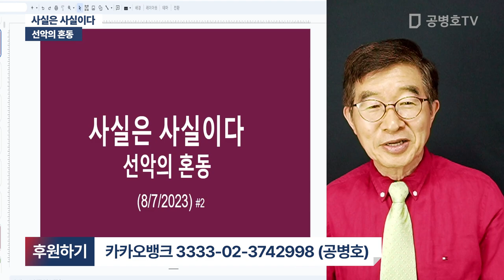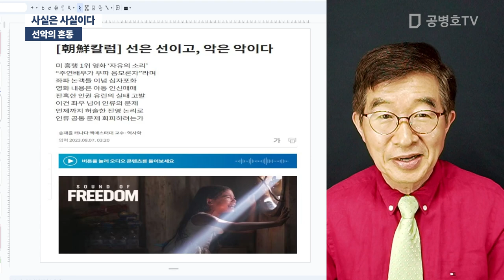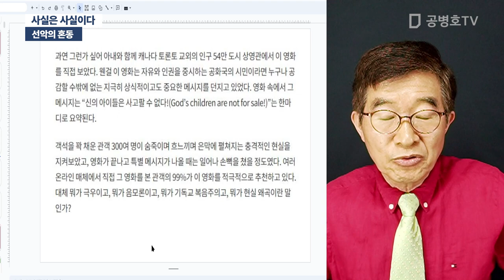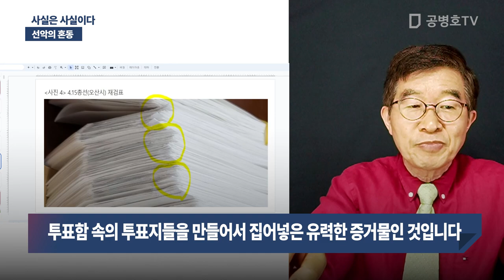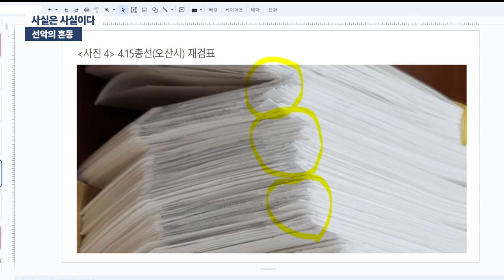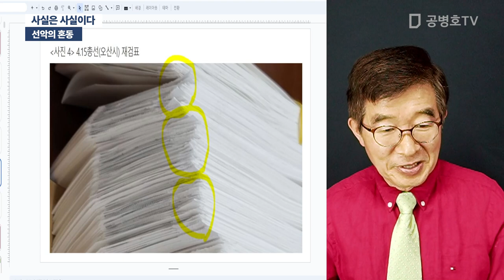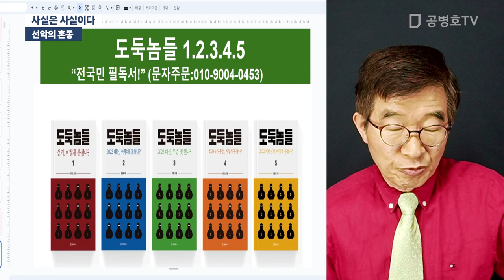사실은 사실이다 / 선악의 혼동 [공병호TV]